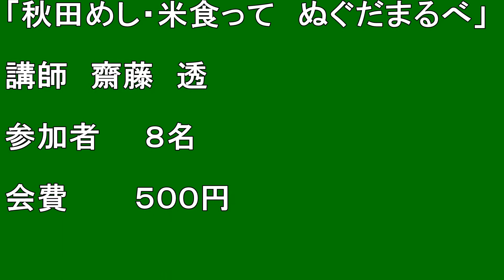【北海道観光】「羊蹄まちしるべ研究塾 (46回)」に参加しました ♪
撮影日　２０１９．１２．７